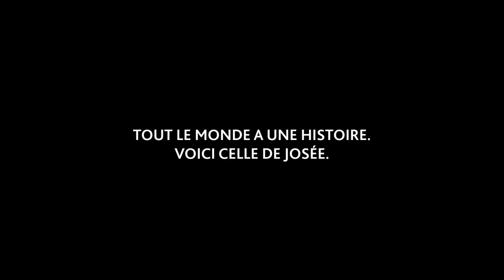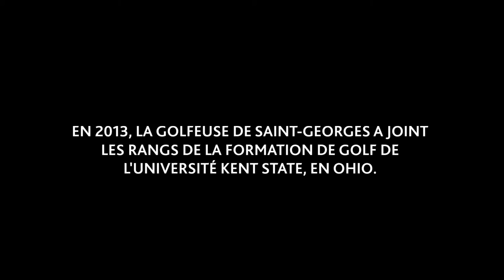L'histoire de Josée Doyon | Mon Histoire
Remportant trois victoires individuelles consécutives sur le circuit de la NCAA, Josée Doyon a connu une éclosion des plus impressionnantes en 2015.

Ne manquez pas l'histoire de la nouvelle championne amateur du Québec sur les plateformes YouTube et Facebook de Golf Québec.